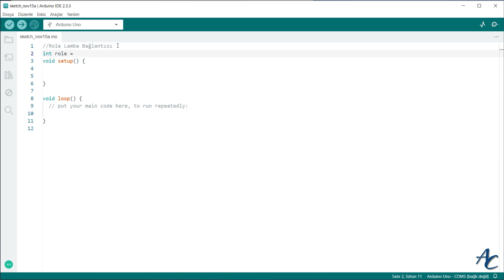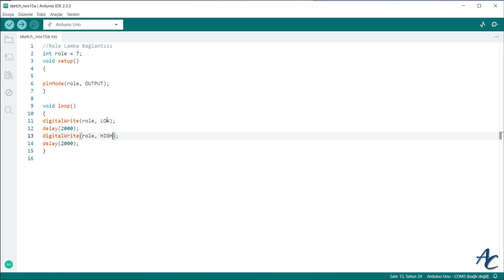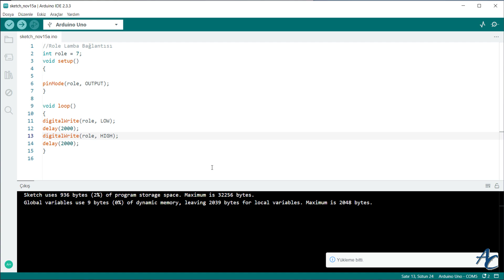Dikkat! Arduino ve Röle İle 220 Volt Lamba Çalıştırırken Bu Hataları Yapmayın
Arduino' da doğru röleyi kullanıyor muyuz? Röle ile 220 Volt lamba bağlantısı nasıl yapılır? Rölenin hangi kontakları kullanılır? Aktif yüksek veya aktif düşük röle arasındaki çalışma farkı nedir.? Kodlarda ne gibi değişiklikler yapmalıyız? Röle ile 220 volt yerine led kullanmak için ne yapmalıyız?  Bu soruların cevabını bu videoda bulabilirsiniz.

Video içeriğinin yazıya aktarılmış haline, Arduino kodlarına ve devre kurulum şemasına aşağıdaki linkten ulaşabilirsiniz. Ayrıca 220 Volt yerine led diyot kullanmak isterseniz aşağıdaki sitemizde yer alan devre şemasını kurabilir ve devrenizi 220 volt olmadan da test edebilirsiniz.

Hakkımda daha ayrıntılı bilgi almak için kişisel web sayfama göz atabilirsiniz.